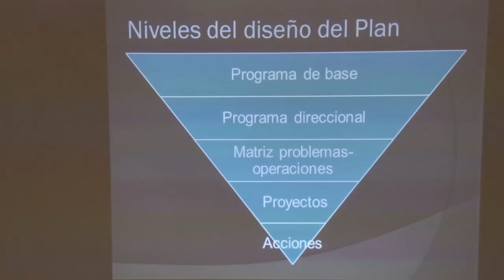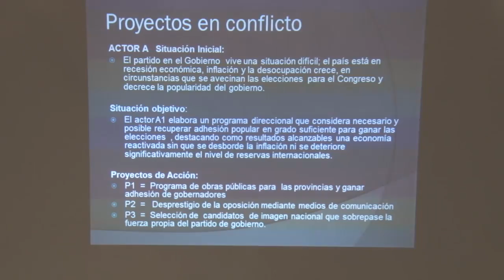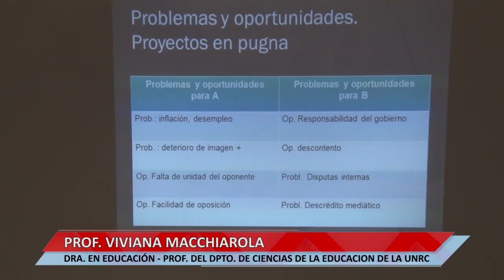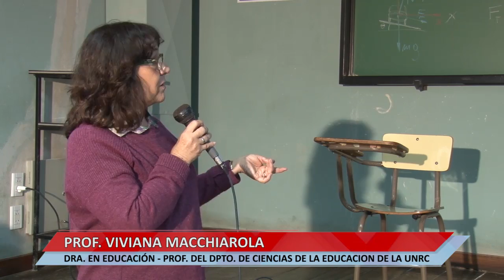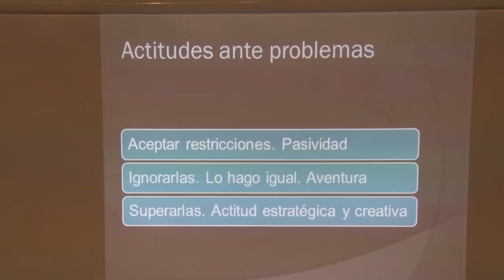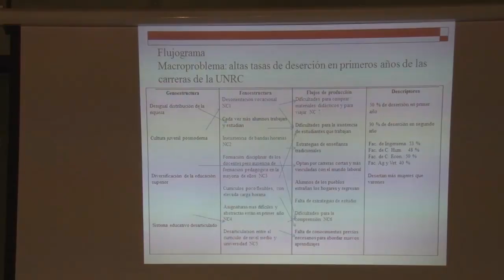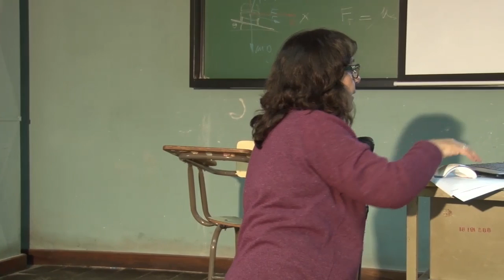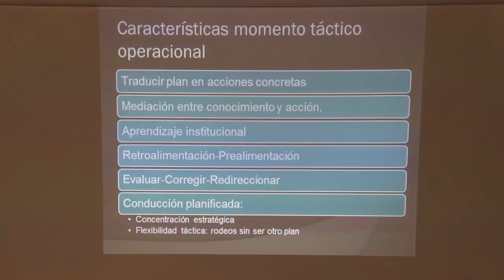PLANIFICACION ESTRATEGICA - MODULO 6 - VIVIANA MACCHIAROLA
CURSO DE POSGRADO
PLANIFICACION ESTRATEGICA - VIVIANA MACCHIAROLA
MODULO 6

Facebook.com/uniriotv
Twitter.com/uniriotv
Instagram.com/uniriotv
Web - uniriotv.unrc.edu.ar
o envianos un email a
UniRio TV
Universidad Nacional de Río Cuarto
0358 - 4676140